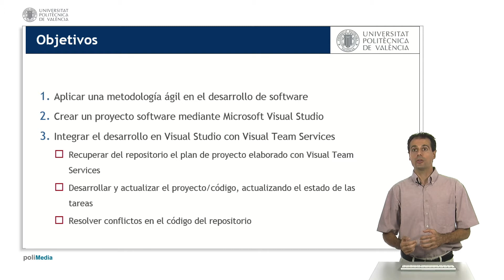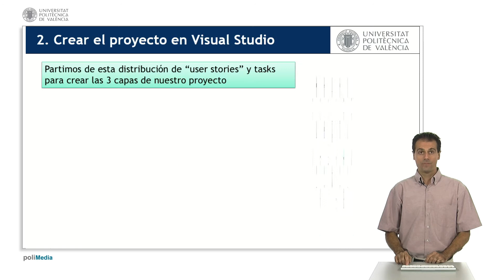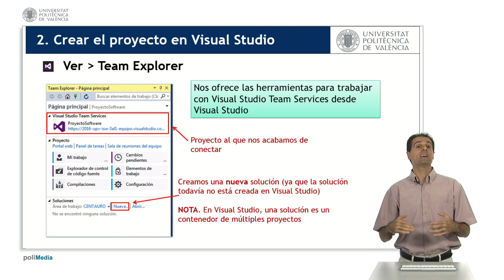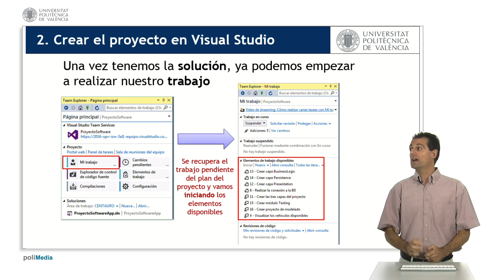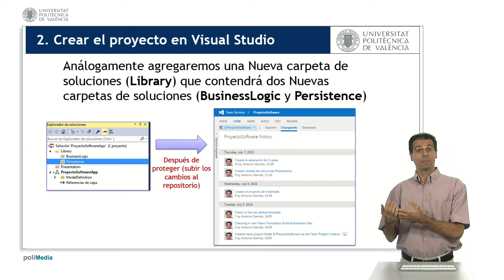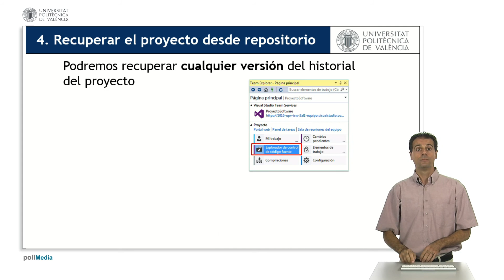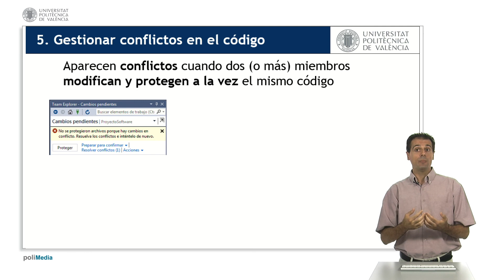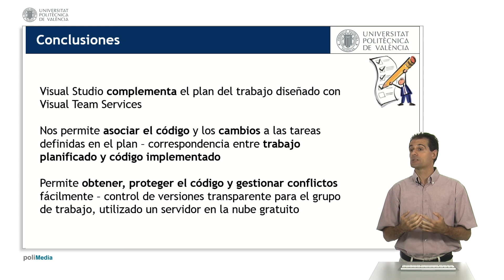Desarrollo de software con Visual Studio. Integración con Visual Team Services| UPV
Título: Desarrollo de software con Visual Studio. Integración con Visual Team Services

Descripción: Se plantea cómo desarrollar software utilizando Visual Studio. Para ello, se enlazará con un proyecto diseñado y planificado con Visual Team Services. El objetivo por tanto es el de diseñar el esqueleto de una aplicación software siguiendo una arquitectura multi-capa Garrido Tejero, A. (2017). Desarrollo de software con Visual Studio. Integración con Visual Team Services.

Autor/a: Garrido Tejero Antonio